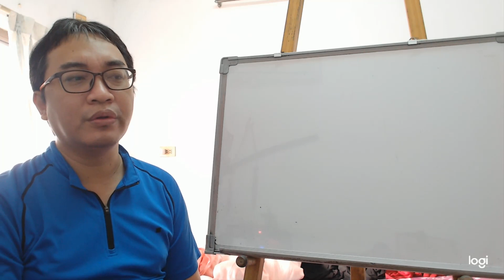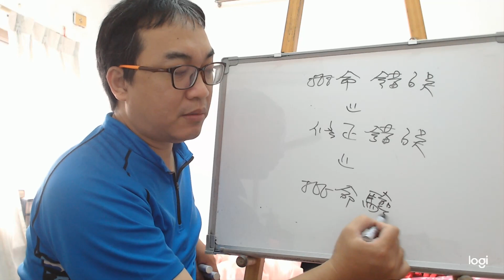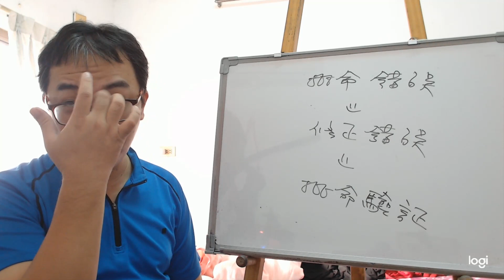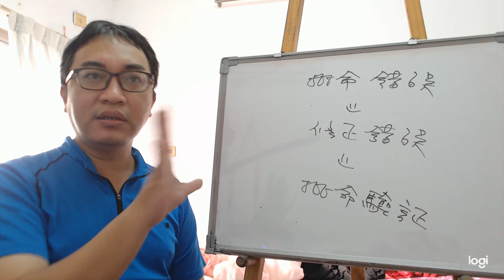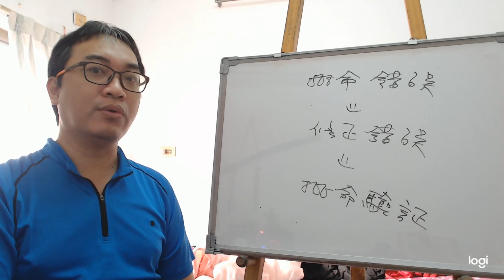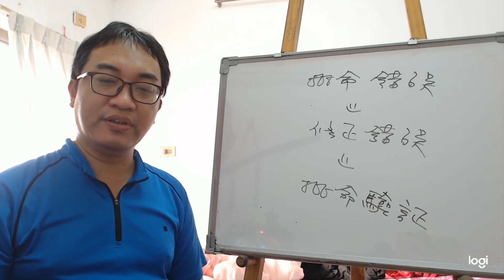命理閒談：學會思考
學會思考：

批命要會思考，而不是只會批命卻不會思考，這樣頂多是到一水準而無法再提升了。
服務項目(事先預約)
4.八字批命(流年)3600、取名3600、勘宅12000、姓名鑒定500
5.Line：s12860990 微信：s12860990
8.服務地點：高雄市大社區萬金路82-7號(楠梓火車站前的旗楠路一路直走便可看見萬金路)